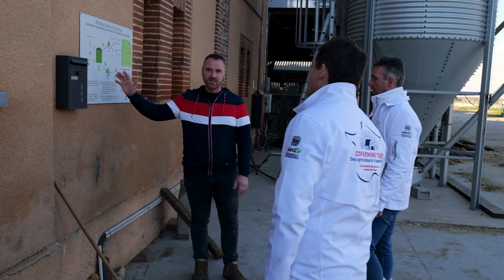Découverte de la Ferme Ecole d’ingenieur de Purpan 📚🍀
Au programme : micro-méthanisation avec uniquement du lisier de vache, des expérimentations à la fois dans les cultures et en élevage, des exemples concrets de l'apport de l'expérimentation en élevage laitiers avec la mise en place d'un bâtiment spécial permettant de jouer sur des facteurs environnementaux...

Bref, une vidéo bien rempli et super intéressante ! 😉

⏰ HORODATAGE

00:00 - 03:06 : La ferme école de Purpan, les différents axes de l'école
03:07 - 08:43 : Les expérimentations de l'école de Purpan
08:44 - 12:35 : Une école qui prône l'évolution et la formation
12:36 - 16:14 : Méthanisation et tracteurs autonomes ?
16:15 - 19:58 : Les différentes cultures de l'école de Purpan
19:59 - 22:46 : Comment assurer une exploitation agricole qui bouge
22:47 - 24:59 : La mascotte de l'école de Purpan

Salut la compagnie 👋🏻,
Voici ma deuxième chaine YouTube !

A bientôt dans une nouvelle vidéo !! N'hésites pas à laisser un commentaire et un pouce bleu si ca ta plu et tu peux aussi m'envoyer un message sur les réseaux 😉